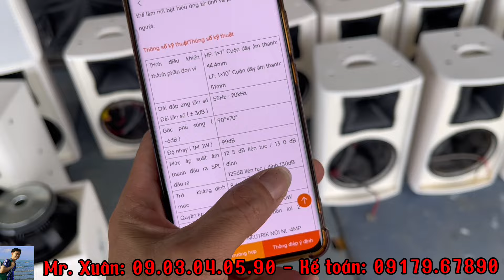Cứ xịn mà chơi các bác!... Loa LDH - TR10 Driver: RCF nhập khẩu Made in: ITALY chơi hay khỏi bàn...